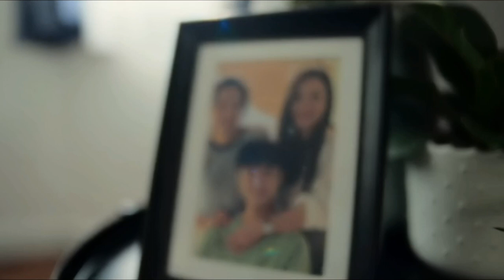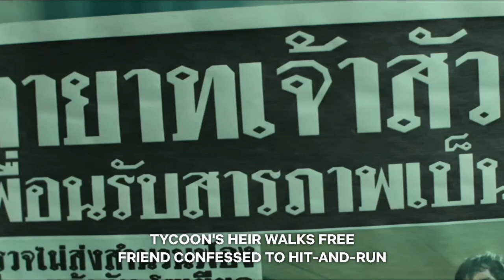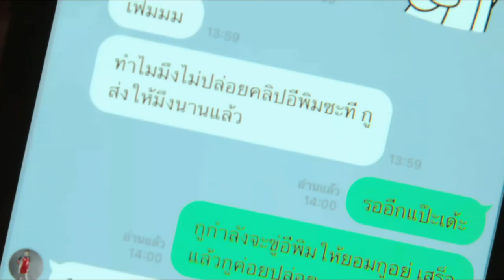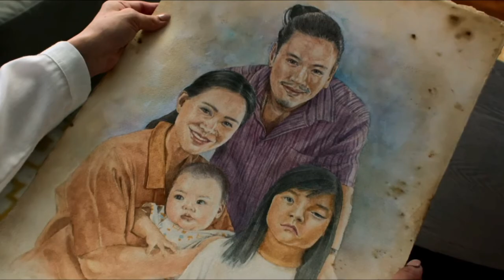A hole in the wall hides dark secrets about a happy family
Welcome to the Freshly Recapped, we appreciate, review and provide commentary on movies in Asia.

Credits:
Image and Footage: the whole truth
DIrector:  Wisit Sasanatieng